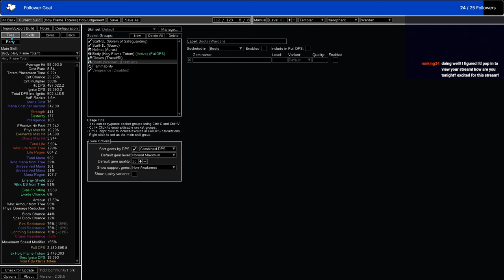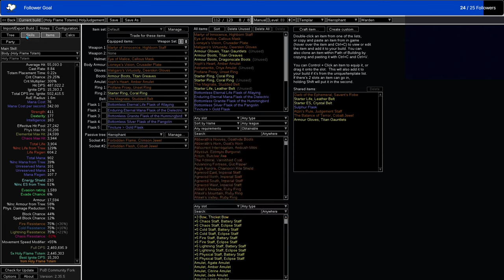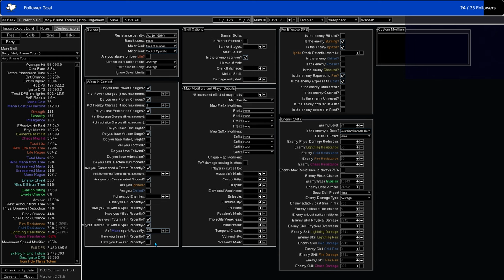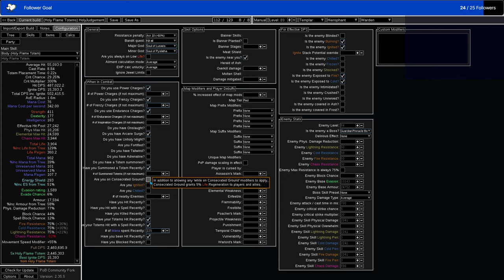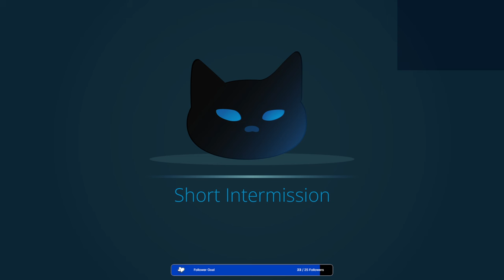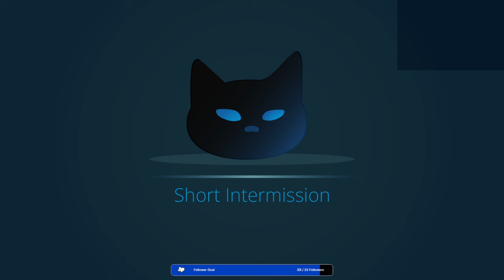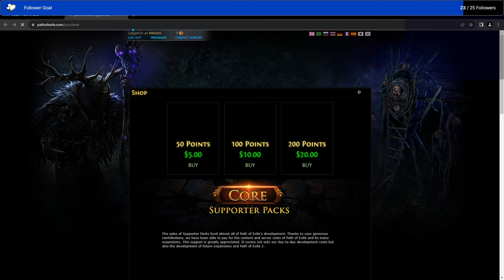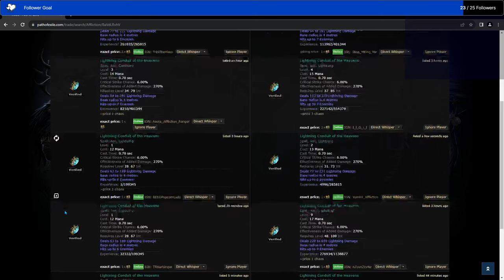Let's Become Wardens! Holy Flame Totem Hierophant stream VoD (12-08-23) [Affliction-3.22]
We league start in Affliction with Holy Flame Totems, discuss how the build works and go for the longest stream we've ever done. Butth0le privilege's are also given. No, you don't get context for that.